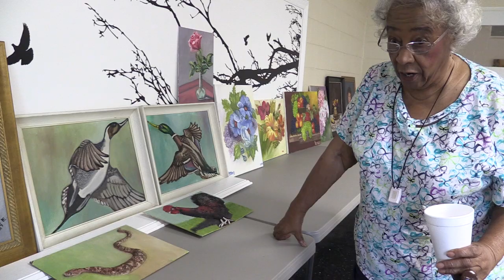Reather Ervin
The first of the Humans of the High Country video portrait series - Reather Ervin is an artist from Dulatown, Lenoir, NC

Produced by Beth Davison and Robin Potawsky